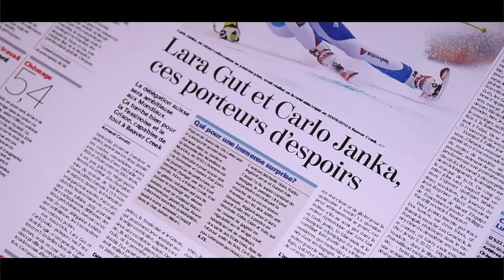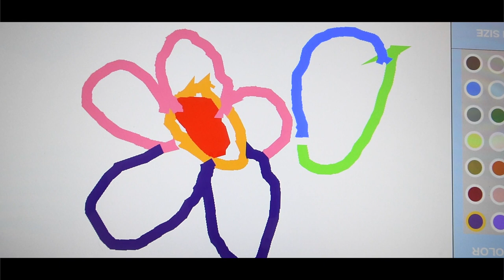Discover SPHER OS | Our large-scale Tactile Surface Operating System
The speed and versatility of our SPHER TOUCH tables is made possible by our new proprietary high performance UNIX-type operating system: the SPHER OS. Unlike existing systems, it is ideally suited for use on large-scale tactile surfaces. Owning our own OS opens many technological and commercial possibilities for us, while ensuring high-maintenance levels, continuous system security and guaranteeing affordable licensing costs for clients and partners. Its speed is central to the simultaneous multi-user, multi-application capabilities of the SPHER TOUCH tactile tables.

SPHER OS also allows very low energy consumption of the equipment in which it is installed, further strengthening our commitment to preserving the environment.

The speed of the SPHER OS allows our deep-rooted belief of sharing as a means to enhance user experience, thus permitting multiple simultaneous users to use one tactile surface, entertain and share applications.